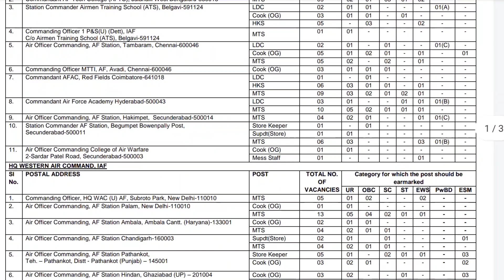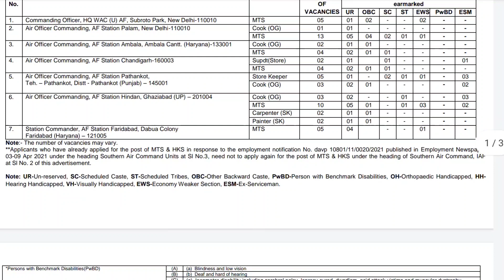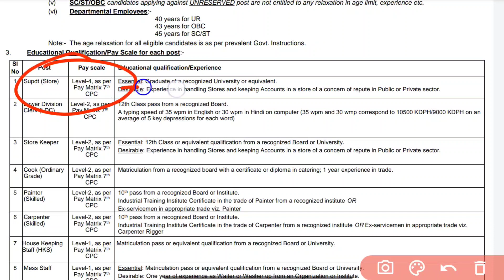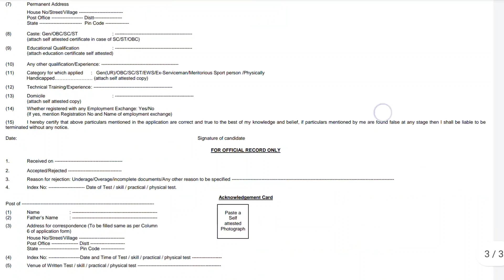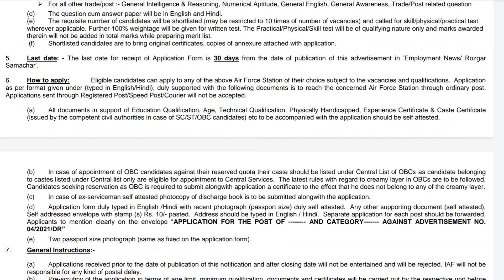Indian Airforce New Vacancy Update 2021 Out 🎉 | Airforce Offline Bharti 😂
Indian Airforce Group C New Vacancy 2021 | Indian Airforce New Vacancy Kab Aayagi | Air Force Group C Intake 2/2022 Notification & Recruitment

Aap Hamen Follow Kar Sakte Hai !!

How To Fill Indian Air Force Group X Online Form 2021 | Group Y Online Form Kaise Bhare 2023 Indían Air Force Open Rally Bharti 2022 Indian Air Force Recruitment 2019 Sarkari New Job
Indian Air Force Open Rally Bharti 2020 1 Indian Air Force Recruitment 2021 | Govt Jobs Portal
indian air force vacancy 2021 indian air force vacancy 2021 12th pass indian air force vacancy 2021 10th pass indian air force vacancy march 2021

indian air force vacancy kab aayegi indian air force
vacancy 10th pass indian air force vacancy 2021
date indian air force vacancy bareilly indian air force vacancy for girl indian air force vacancy 2021 last date

Hello Guy's! आज इस वीडियो में हम बातें करने वाले हैं, Air Force Next Vacancy के बारे में अगली भर्ती कब तक आयेंगी AIRMEN X,Y Group के पदों की आप का बहुत कमेंट्स आ रहा था Indian Airforce Ki Bharti को लेकर आप सभी पूछ रहे थे कि सर Air Force XY Group Upcoming Vacancy Kab Aayegi भर्ती आयेंगी या नहीं और आयेंगी तो कब तक आयेंगी Airforce New Vacancy Intake 2/2022 Batch की तो इस वीडियो में हम आप सभी की कमेंट्स का जवाब देने वाले हैं आज का वीडियो आप सभी के लिए महत्वपूर्ण रहने वाला है वीडियो पूरा जरूर देखें और शेयर करना ना भूले |

Umeed Hai Video Aapko Pasand Aayegi